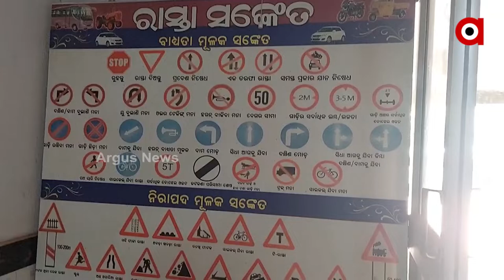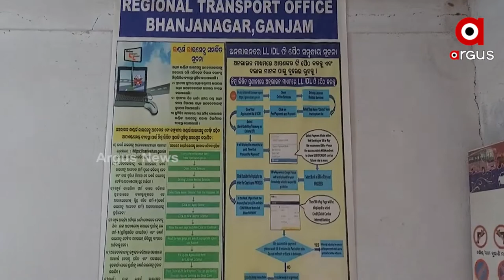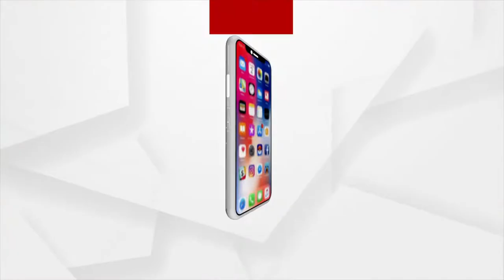କାର୍ଯ୍ୟକ୍ଷମ ହୋଇପାରୁନି ନୂତନ ପରିବହନ କାର୍ଯ୍ୟାଳୟ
ଜନସାଧାରଣଙ୍କ ସୁବିଧା ପାଇଁ ପାଞ୍ଚକୋଟିରୁ ଉର୍ଦ୍ଧ୍ବ ଟଙ୍କା ଖର୍ଚ୍ଚ କରି  ନୂତନ ପରିବହନ କାର୍ଯ୍ୟଳୟ ପାଇଁ ଜାଗା ଚିହ୍ନଟ ହୋଇ ନୂତନ କୋଠା ନିର୍ମାଣ ହେଲା।  ଏଥିସହ କାର୍ଯ୍ୟାଳୟକୁ ଉଦଘାଟନ ମଧ୍ୟ କରାଗଲା। କିନ୍ତୁ ଉଦଘାଟନର ବର୍ଷେ ପରେ ମଧ୍ୟ କାର୍ଯ୍ୟକ୍ଷମ ହୋଇପାରୁନି କାର୍ଯ୍ୟାଳୟ।